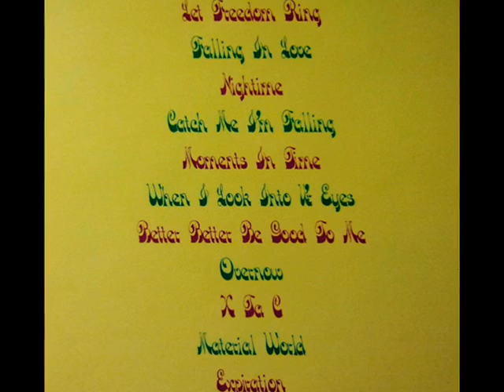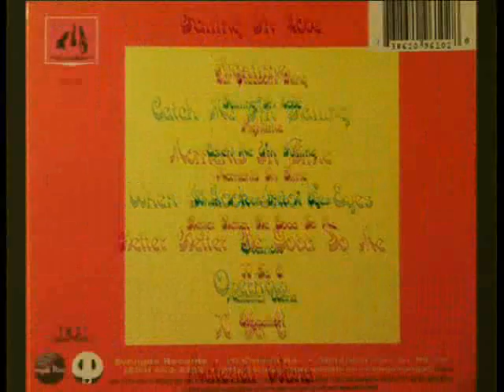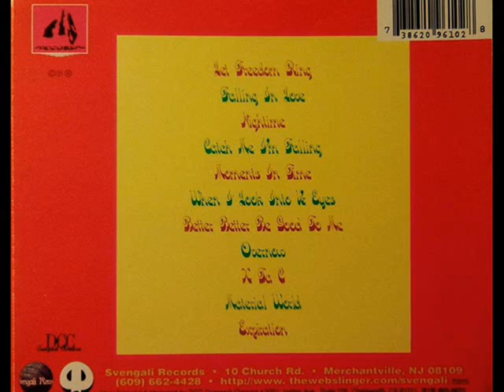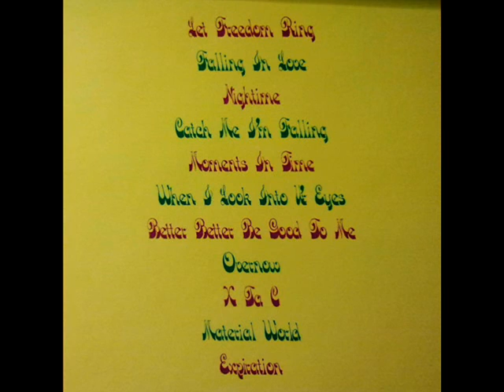Pretty Poison - Better Better Be Good To Me (1993)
Greatest Hits Volume 1